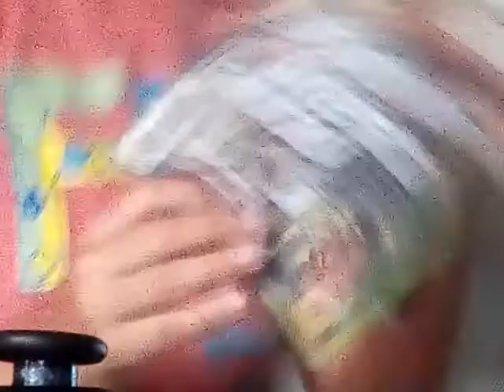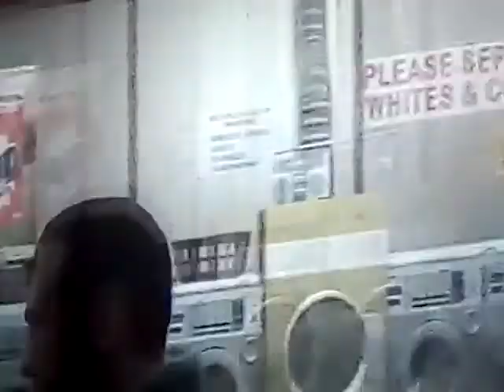GTA 4( alla ricerca dell uomo)